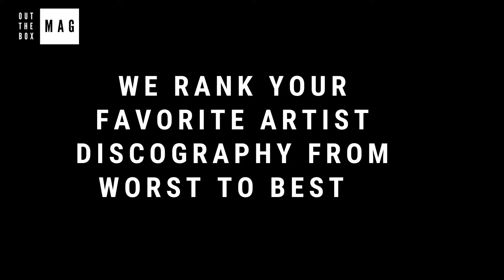KANYE WEST ALBUMS RANKED FROM WORST TO BEST!